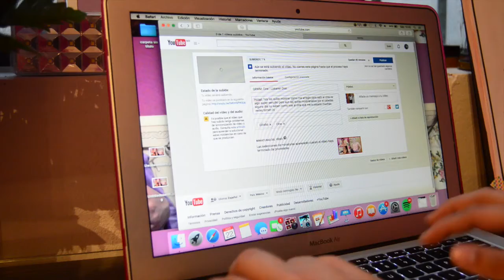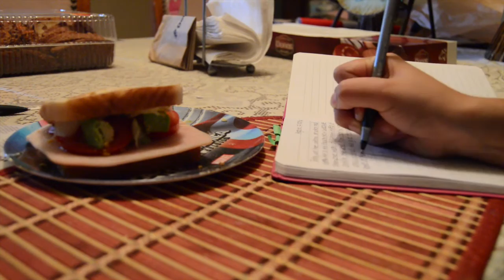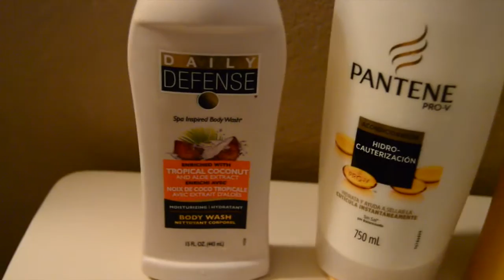Mi rutina de la mañana: fines de semana || Lizkaren Diaz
Hola, hoy les traigo mi rutina de la mañana para un sábado en el que no tuve nada que hacer en especial como ir a la clase de porristas, o una junta o algo por estilo así que esto es lo que hice este día, espero que les guste.